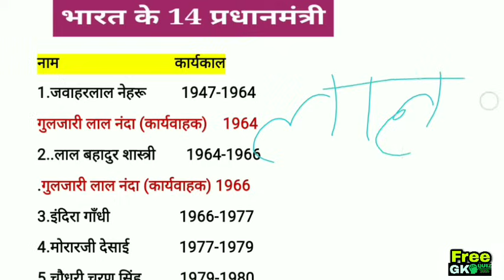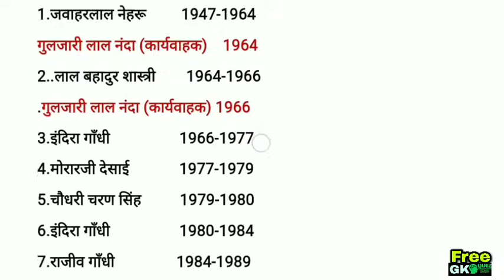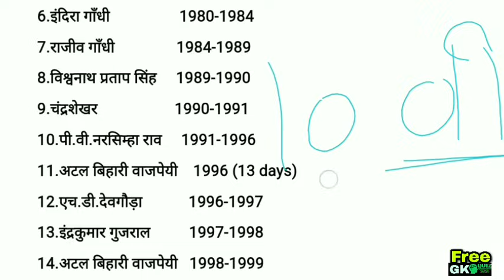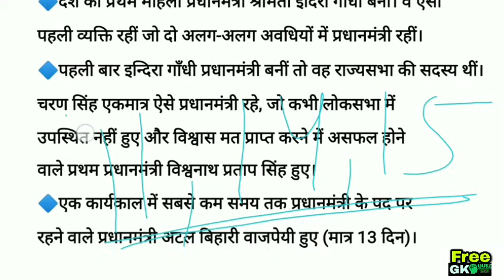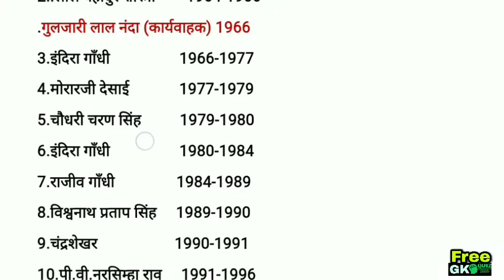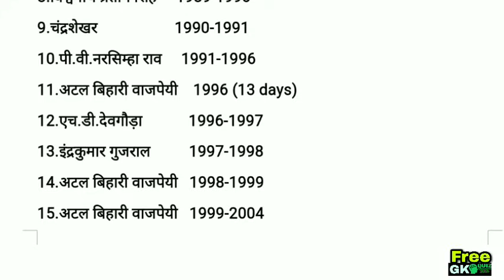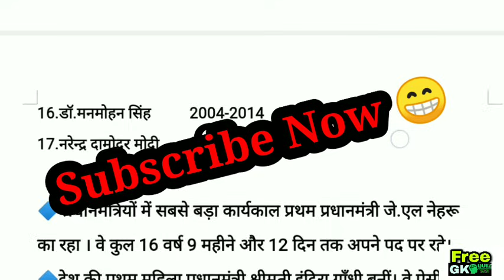प्रधानमंत्री के क्रम याद करे Youtube की best Trick से |Prime Minister Trick | Pradhantrimantri Trick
Today's topic
प्रधानमंत्री के क्रम याद करे Youtube की best Trick से | Prime Minister Trick |  Pradhantrimantri Trick | PM

Full playlist 👉 Complete    Lucent with MCQ+ PDF 🔥

♦️Yours quires ♦️
प्रधानमंत्री से जुड़े प्रश्न
प्रधानमंत्री
Pradhanmantri
PM